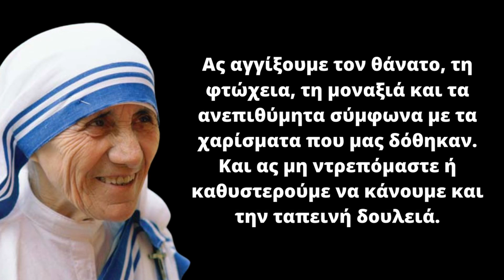23 Σοφές Παροιμίες της Μητέρας Τερέζα για την αγάπη και την ευτυχία! Σοφά Λόγια - Γνωμικά - Ρητά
Ευχαριστούμε!